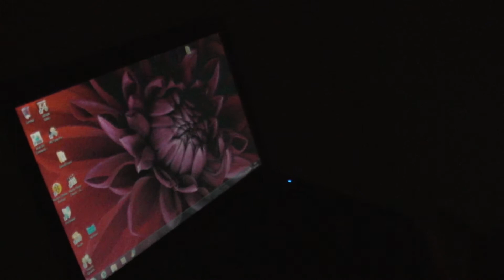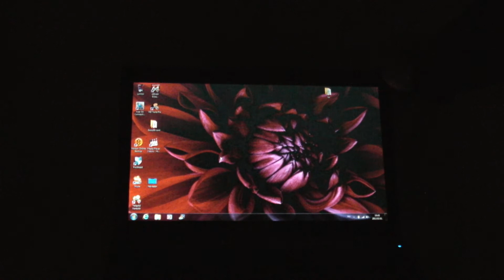Acer TravelMate 8573 TimelineX LCD Viewing Angles